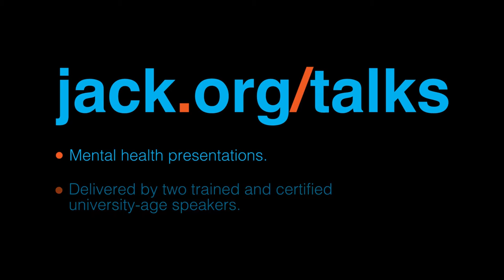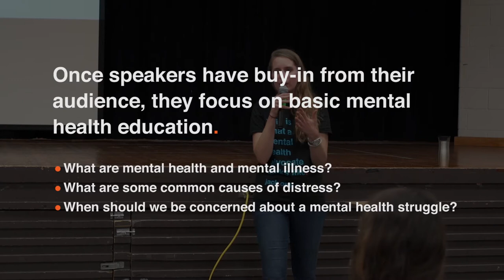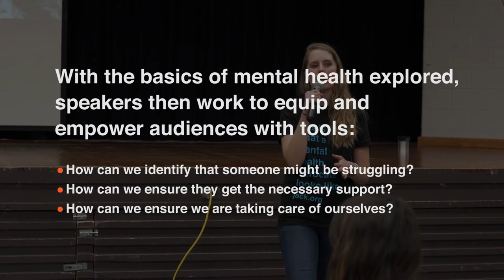Jack Talks Highlight Reel 2018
The Jack Talks program features professionally trained youth speakers to deliver contact-based education and achieve peer-to-peer outreach. Our speakers teach students across Canada that we all have mental health and we all need to care for it. Book a speaker today. You won't regret it.

If you're reading this, tell us your favourite Jack Talks moment of all time. If you don't have one, it's definitely time to invite us into your school/organization.